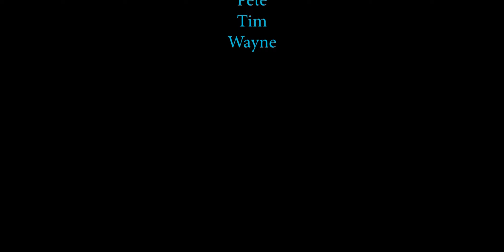Electric Blue Cover She Sells Sanctuary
The Cult classic She Sells Sanctuary covered by Electric Blue at Titanic in Williamstown.